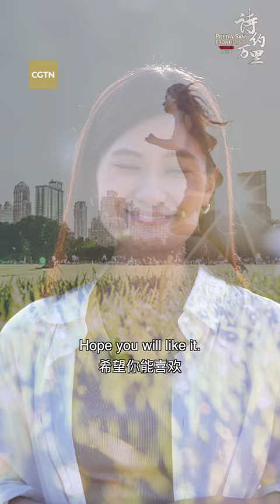Read a Poem: 'Living in the Precious World' by Chinese poet Haizi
Today is September 21 , also marked the International Day of Peace. Peace is the foundation of happiness for all humankind. On this special day, let's read a little poem, called "living in the precious world", written by Chinese poet Haizi.